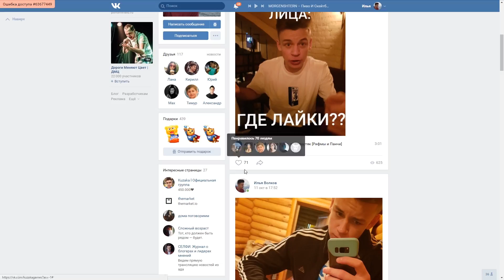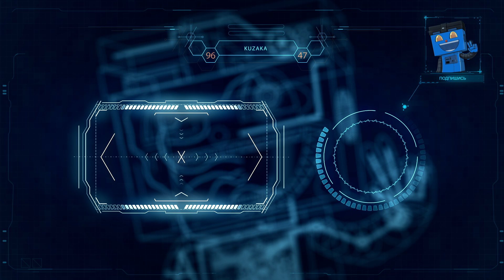ОНО ЗАСАСЫВАЕТ! САМАЯ ВЫСОКАЯ СКОРОСТЬ В МИРЕ ИЗ ЗА ТЕЛЕПОРТА: ГОНКА С ПРЕВРАЩЕНИЕМ В GTA 5 ОНЛАЙН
Играем в GTA 5 Онлайн на PC. Сегодня мы будем играть в гоночки с трансформацией, где мы телепортировались в космос в гта 5 и летали на машинах с самой большой скоростью в мире! Приятного аппетита с просмотром^^